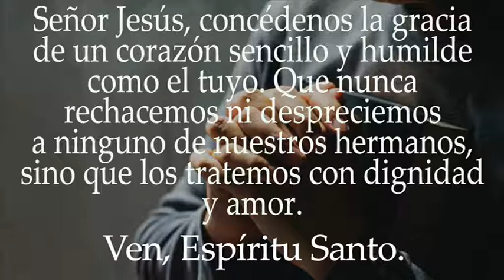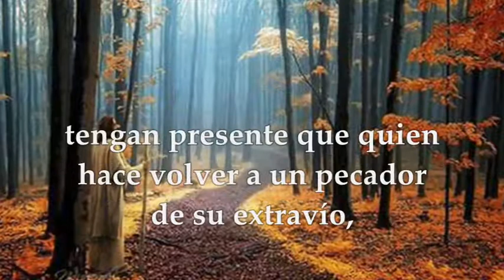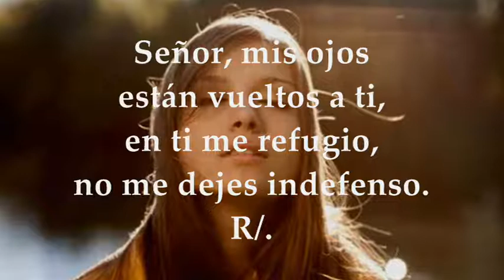EVANGELIO DE HOY SÁBADO FEBRERO 26 DE 2022 | MARCOS 10,13-16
EVANGELIO Y LECTURAS EUCARISTÍA SÁBADO FEBRERO 26 DE 2022 SÁBADO SÉPTIMA SEMANA TIEMPO ORDINARIO CICLO C Primera Lectura: De la carta del apóstol Santiago Sant 5, 13-20 Salmo 140,1-2.3.8 R/. Suba mi oración como incienso en tu presencia, Señor Del santo Evangelio según San Marcos 10, 13-16